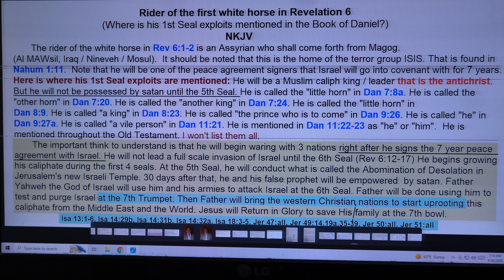rider of the first white horse